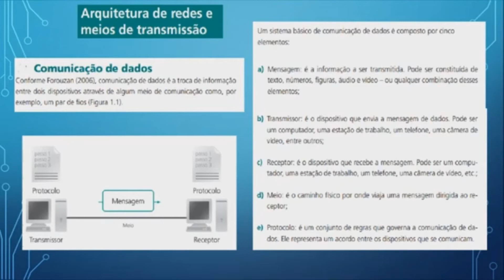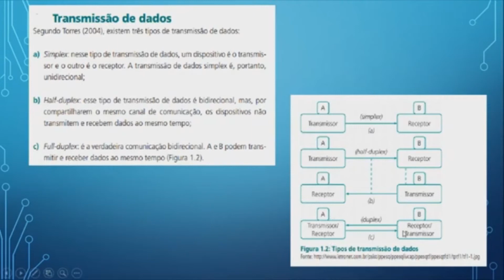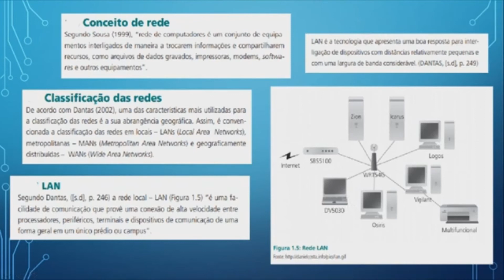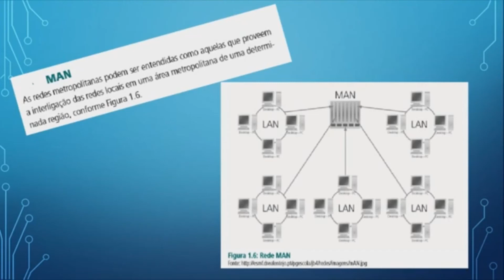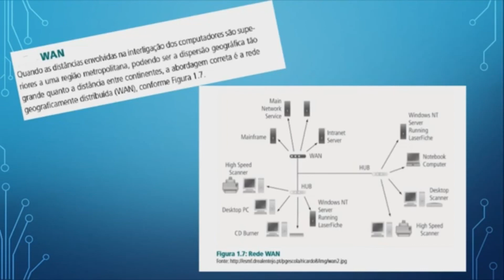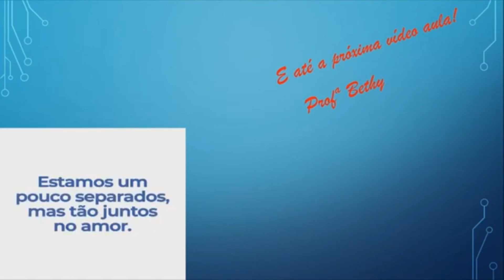Rede de Computadores - 2001 - 14/04